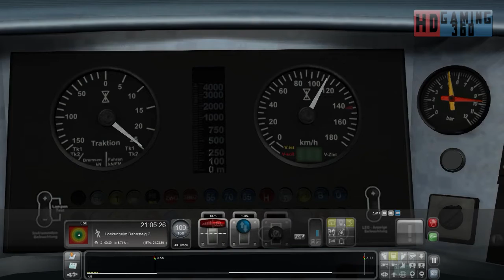Train Simulator 2016 - Career Mode - Mannheim to Karlsruhe - Karlsruhe Commute Part 2